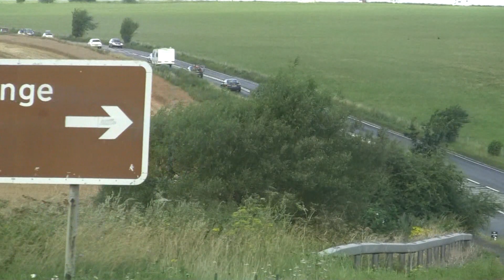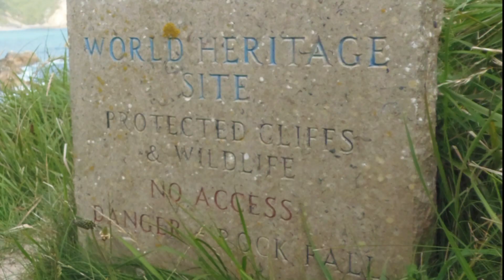Stonhenge, Durdle Door, Bournemouth & Portsmouth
Kirándulás Dél-Angliában. 2012. augusztus 4-5.